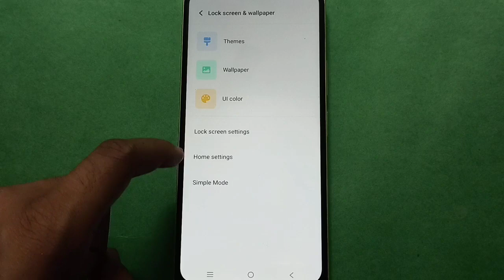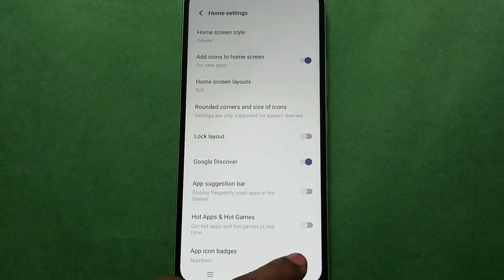Vivo V11 | How to use home screen in setting | home screen setting kaise set kare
How to use home screen setting in vivo v11 | home screen setting kaise use kare | home screen setting kaise use kare | home screen setting | home screen